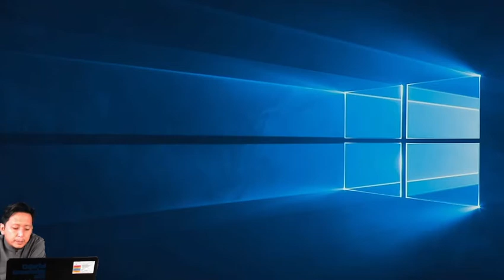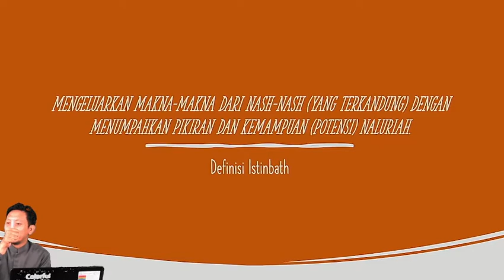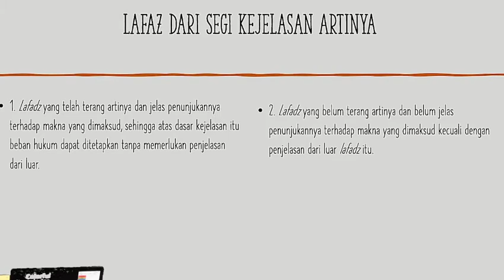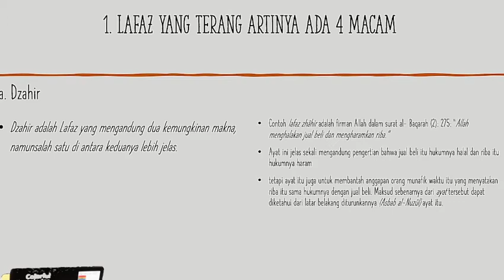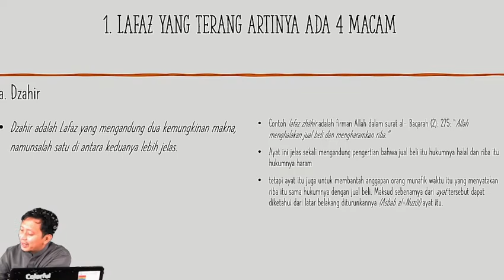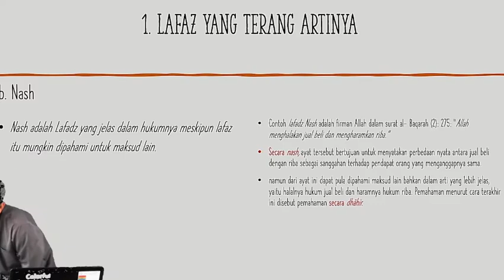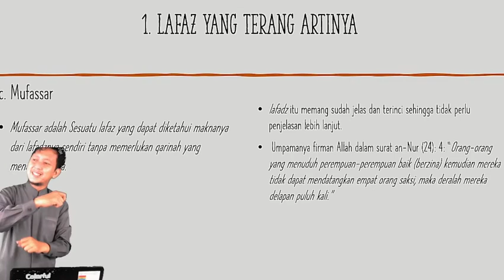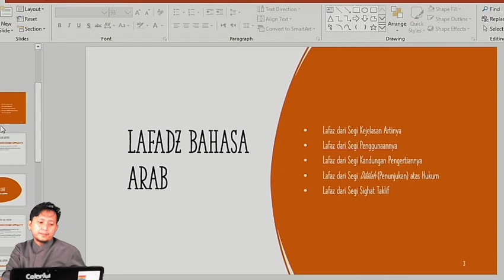Ushul fiqih Kelas 9 - Pertemuan 2